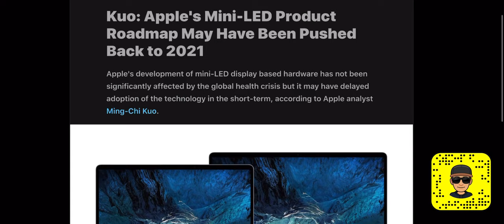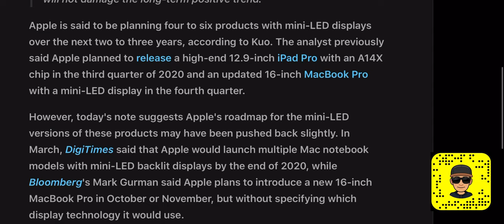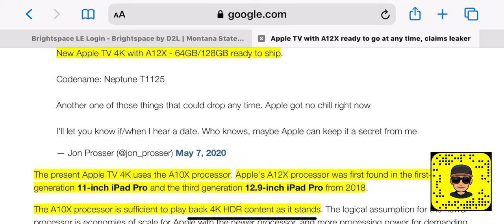تسريبات| ماك بوك برو 14و16 انش مع Mini LED و ابل تيفي جديد و اكثر